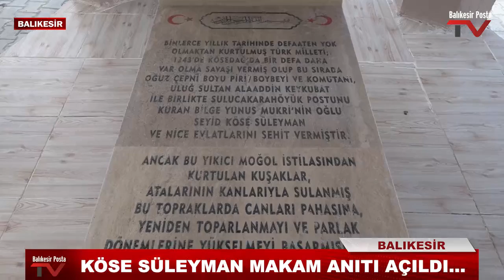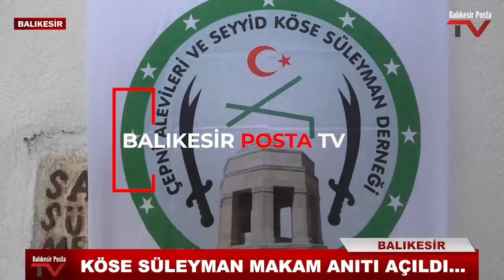KÖSE SÜLEYMAN MAKAM ANITI AÇILDI.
Köse Süleyman Makam Anıtı'nın açılışı Bahçedere Kavaşbaşı Köyünde yapıldı. Açılışa Altıeylül Belediye Başkanı Hasan Avcı, Muhtarlar Daire Başkanı Elvan Bahar Göktepe, Araştırmacı Yazar Aydın Ayhan, CHP İl Başkanı Serkan Sarı, Bahçedere/Kavakbaşı Köyü Muhtarı Mücahit Yüksel, Dernek Başkanı Özen Oğuz, Kordinatör Sırrı Oğuz, Alevi Dedeleri ile Bahçedere Kavakbaşında yaşayan vatandaşlar katıldı.
Türkiye'nin her bölgesinden gelen katılımcılara daha sonra öğle yemeği ile aşure ikramında bulunuldu.